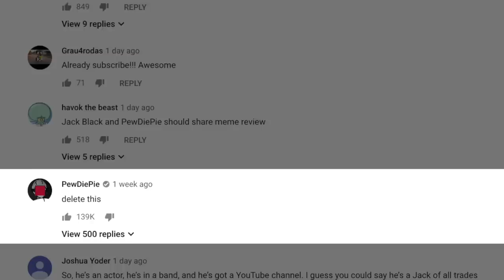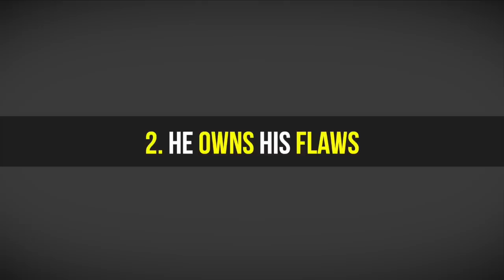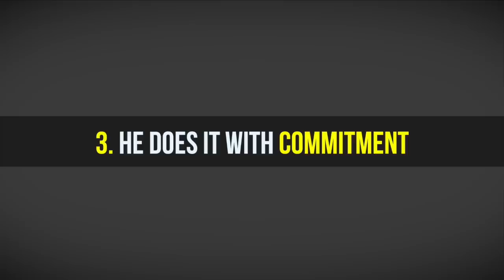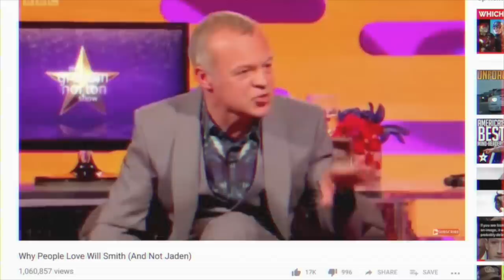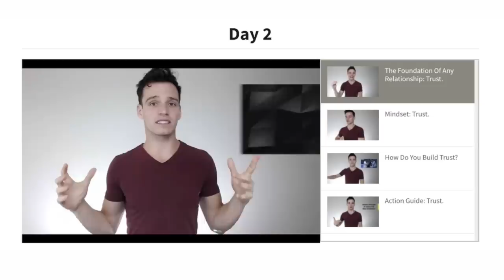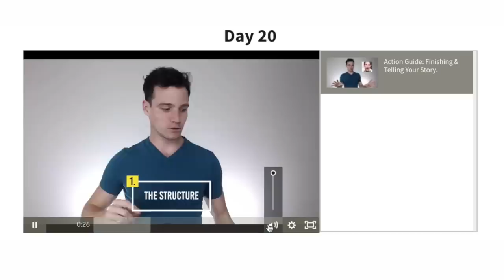Jack Black: The Art Of True Confidence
Jack Black posted 2 videos the past week and he’s literally taking over YouTube

With nearly 3 million subs in such a short period of time I felt obligated to explain why Jack is so entertaining and loveable

Today we’re going to explain Jack’s charisma!

⏰TIMESTAMPS⏰

0:29 - Point #1: Comfortable With Himself
1:25 - Point #2: Displays and Accepts Weaknesses
3:07 - Point #3: Committed With His Actions
5:21 - Point #4: Very Comfortable Giving Compliments
6:38 - Point #5: Burns People As A Character
8:07 - Charisma University